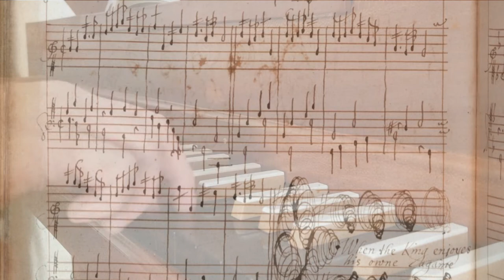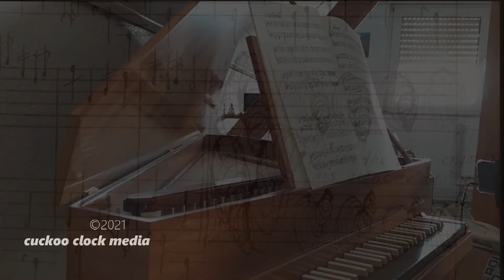When the King enjoys His Own Again (1656)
Anonymus: When the King enjoys His Own Again
from
Elizabeth Rogers hir Virginall Booke: 27. Februar 1656

Dr. Johannes Ring